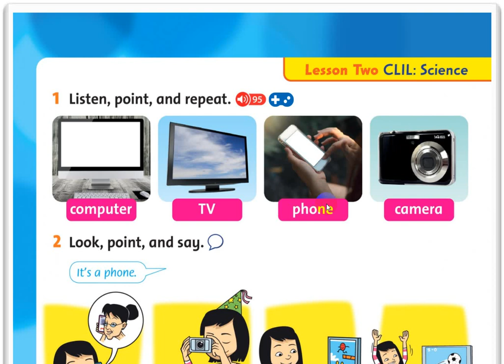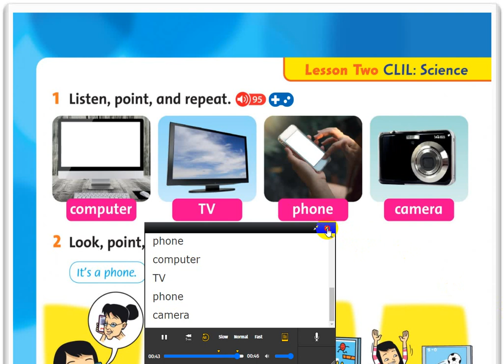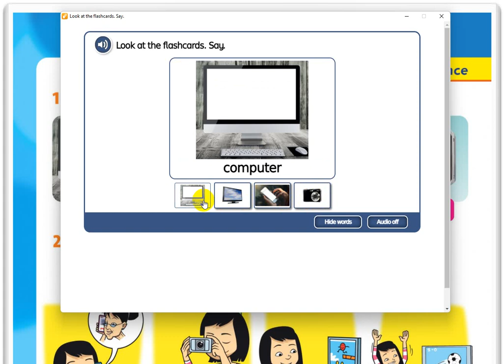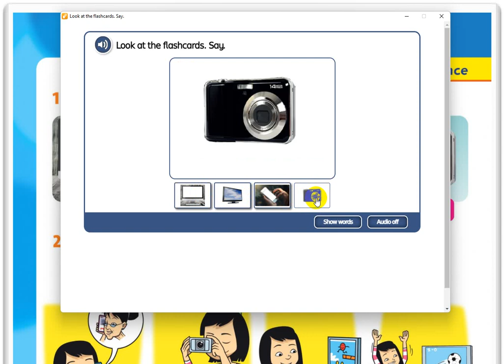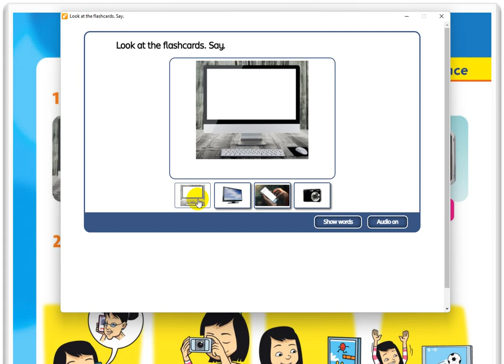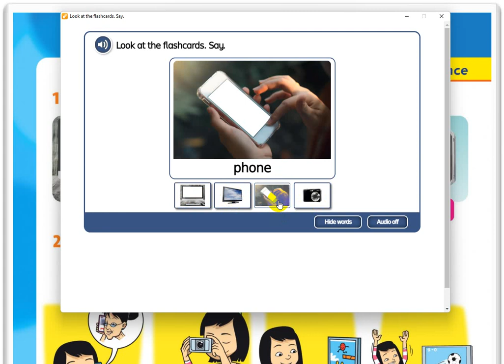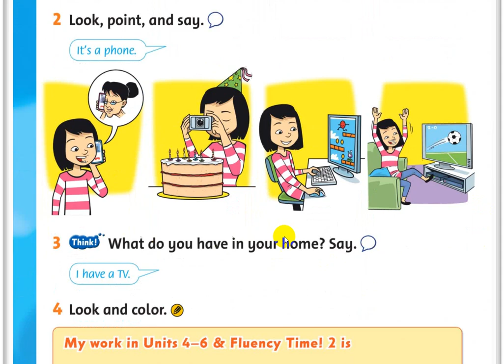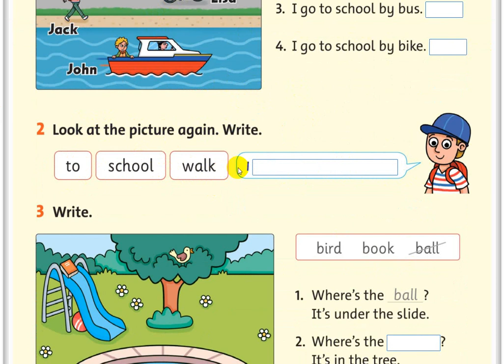F2 U6 Fluency Time 2 L2